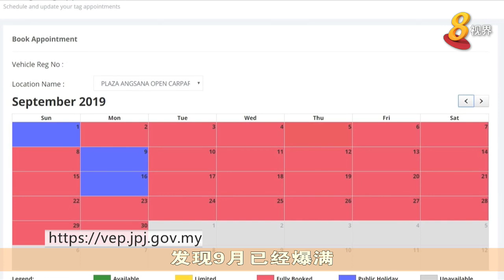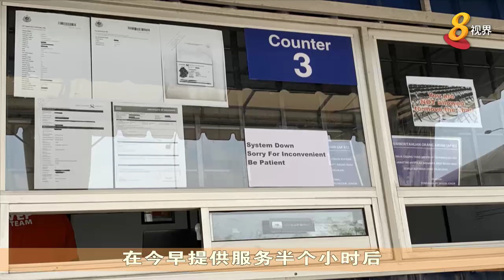马国10月起落实外国车辆入境准证措施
10月1日起马来西亚将在柔佛关卡实施外国车辆入境准证措施，外国车辆需安装无线射频识别标签才能入境马国。不少新加坡车主赶在期限之前预约安装服务，但预约爆满，安装站今天还因系统故障服务喊停。马国陆交局表示10月起将允许已注册但却无法预约的车主，直接前往安装站点，但这取决于站点是否有空档。当局下来也将探讨是否要设立更多安装站点。